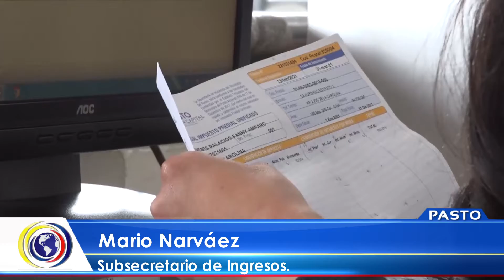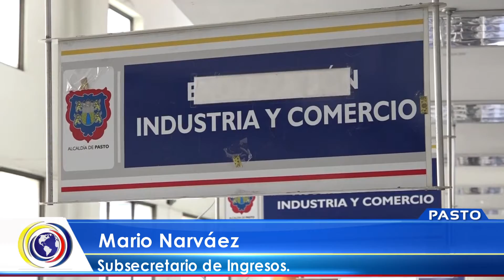CncNoticiasPasto | Maratón tributario para los 17 corregimientos.